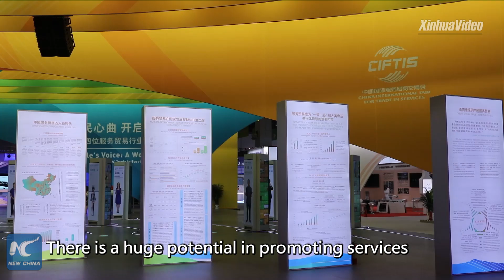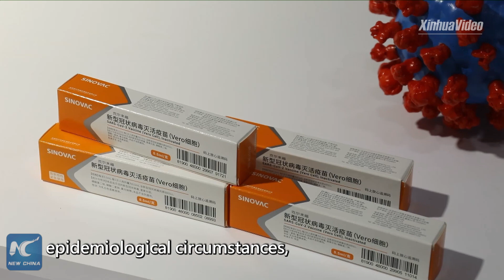China's int'l trade fair to contribute to development of Russia-China coop, tech transfer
An international trade fair to be held later this week in Beijing will contribute to the development of Russia-China cooperation and technology transfer, said a Russian expert